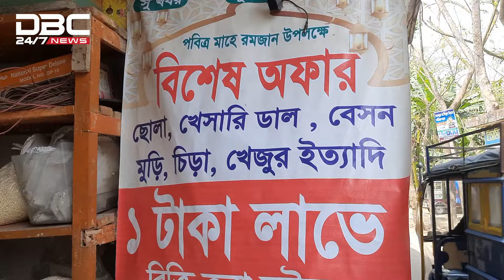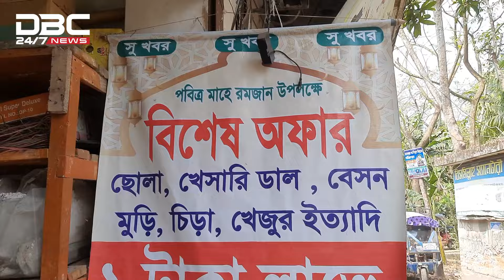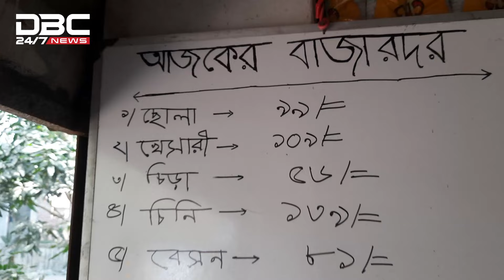রমজানে ১ টাকা লাভে পণ্য বিক্রি করবেন শাহ আলম | DBC NEWS Special